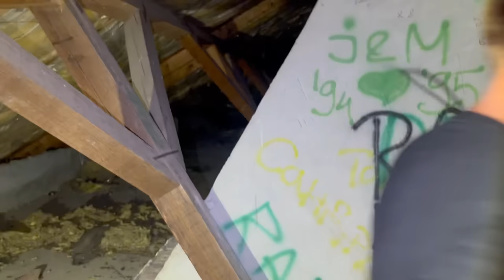POSETILI SMO UKLETI HOTEL! *najstrašniji*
SVAKI DAN IZLAZE NAJJAČI STORIJI I LUDNICA SA NOVIM AUTOM NA INSTAGRAMU!
Striming kanal: @GoldyLive
Hvala na gledanju !